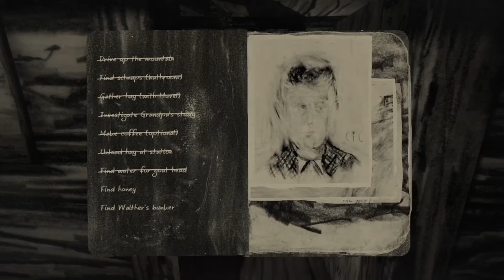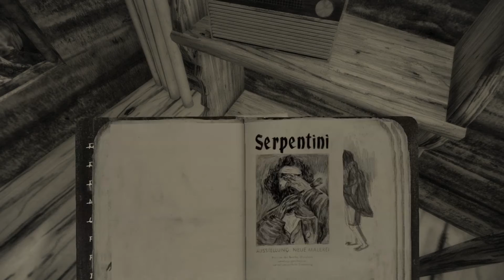Let's Play Mundaun Episode 6: Art-Chitecture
BookandAsh play Mundaun